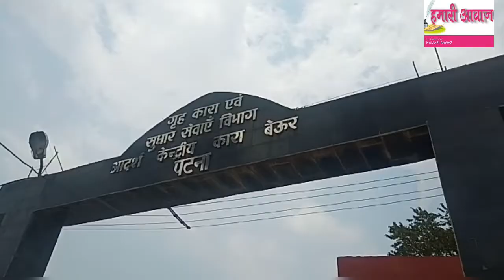Beur IB Alert के बाद Patna में मचा हड़कंप, जांच के लिए पहुंचे DGP Gupteshwar Pandey